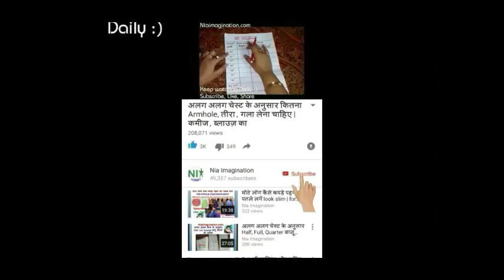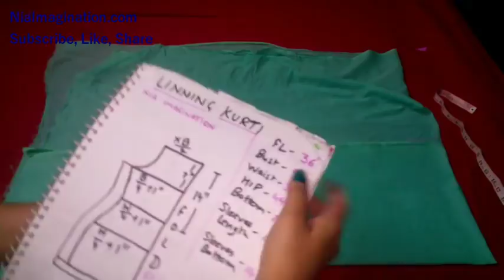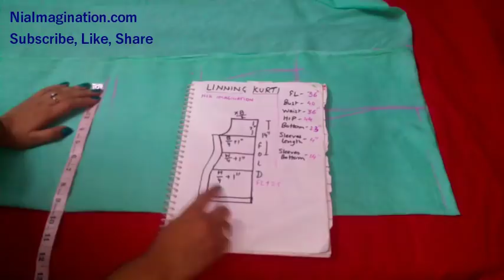अस्तर वाला Semi stitched सूट की Cutting & stitching | Step By Step | for beginners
Rs.391 Multipurpose Tailoring Kit
Buy online: Set of Seam ripper, Armhole Curve, thread cutter, tracing wheel, single curve Only for Rs 175